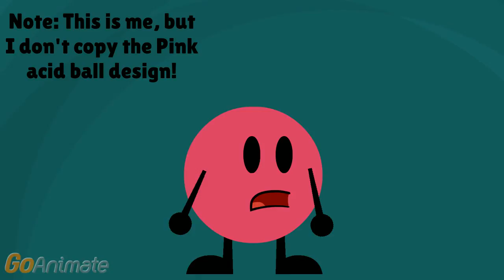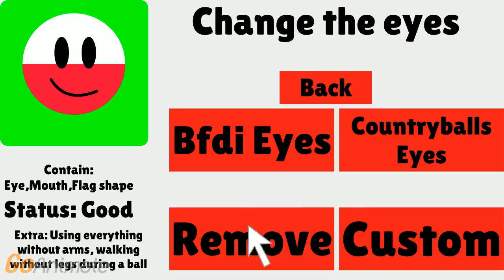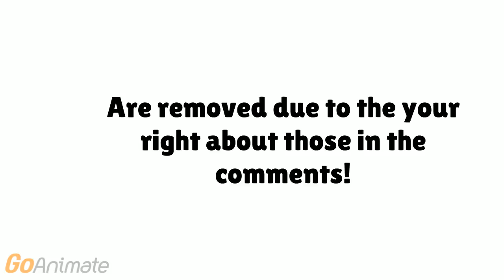Video about What i learned! (Read desc.)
This is about making a polandball!
And you guys are right!